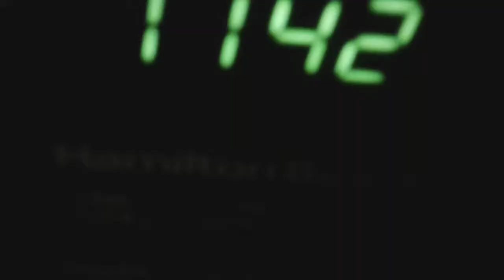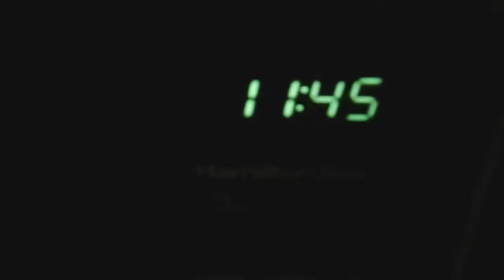it's night and the cats are tired